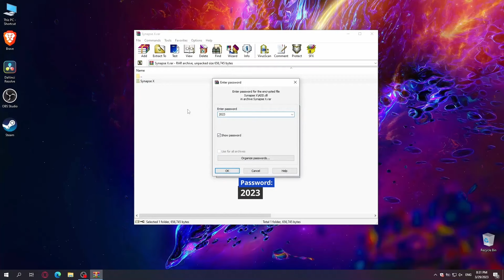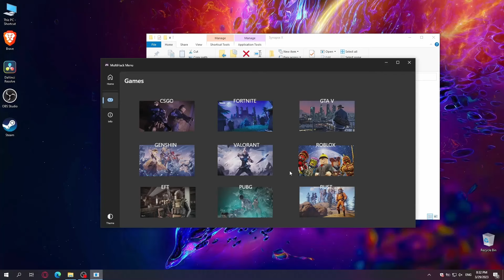Synapse X | Free download 2023 | No ban | Working 100%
Password: 2023

How to install:
1) Download app from the link
2) Unzip in new folder
3) Open setup
4) Completed!

▶️If you can't download:
♦️Try disabling vpn (if it is enabled);
☑️Try downloading the utility from another browser.
🟢If you can't install:
🔼 Disable/Remove Antivirus ( Antivirus may falsely respond to an app )
🔽 Update .Net Framework